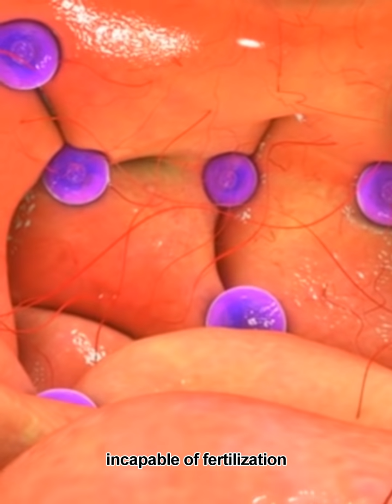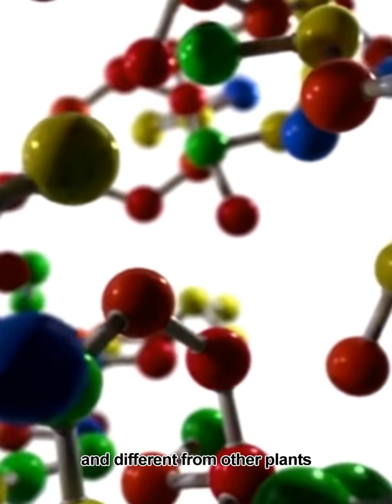Menopause is commonly known as the "change of life". Menopause and hormone replacement therapy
It is the period in a woman's life when her reproductive capacity ceases, the ovaries ceasing to mature ova rendering them incapable of fertilization. In addition, it also stops producing the hormone estrogen.

It is a biological transition which, all-woman will experience in their forties to fifties. The most obvious phenomenon is the cessation of menstruation. The duration of this transition period varies from person to person and the changes may go on gradually for ten to fifteen years.

There is no predicting your own menopause; it may be long or short, bumpy or smooth. Nor can you foresee the time when it will begin.
If you are going through menopause now, you may find relief through herbs.

Pueraria Mirifica is a plant that grows in Thailand The compounds that make Pueraria Mirifica so special and different from other plants that contain phytoestrogens are Miroestrol and Deoxy-miroestrol. These two compositions possess the highest estrogenic activity among the known phytoestrogens. It has structural similarity to es-tra-diol of the main human estrogen in women’s bodies. Pueraria Mirifica also contains other chemicals that belong to Isoflavones and Coumestran groups of phytoestrogens, for example, Genistein, Daidzein, Daizin, Genistin, and Coumestrol that are usually found in soybeans. However, the estrogenic activity of Miroestrol and Deoxy-miroestrol is much more potent than that of soy isoflavones.

The results from researchers confirmed that these chemicals are potent anti-breast cancer, menopausal syndrome, prostate hyperplasia, colon cancer, osteoporosis, and cardiovascular disease via the potent reduction of hypertension and cholesterol in the blood. Isoflavones naturally enriched in Pueraria Mirifica also support a healthy cardiovascular system, enhances breast and skin appearance, and support female reproductive function and bone structure. It is suitable for women and can be used as a tonic and for longevity and health. The herb also helps to firm up breasts, nourish the skin, regain good hair texture and relieve muscle strain and aches.

With modern extract technology, the extract from the dried roots can be prepared into powder form used as a dietary supplement and liquid extract as beauty products. Examples of supplements that contain Pueraria Mirifica are Miri Beauty Revital and Miri Feminine Essence, while Miri Breast Cream helps to regain firmer breasts and enlargement.

Miri products are available in Singapore Unity pharmacies, OG, Mustafa, Yue Hwa, and Chinese medicinal stores.